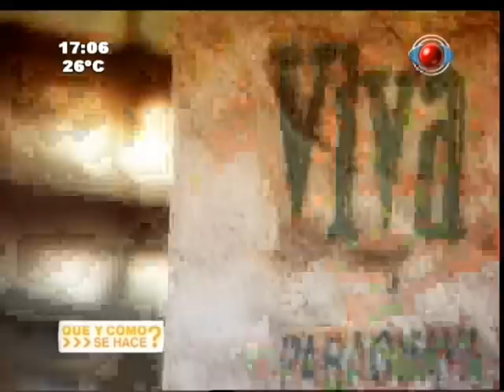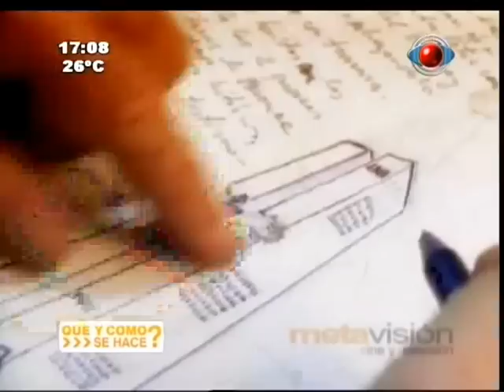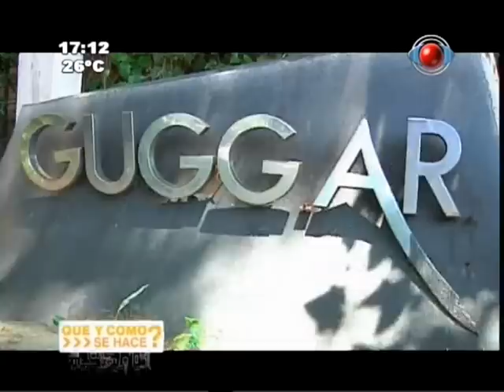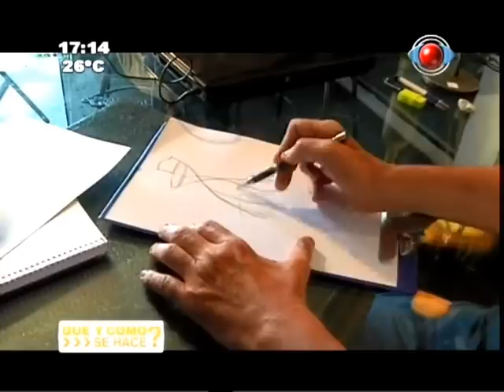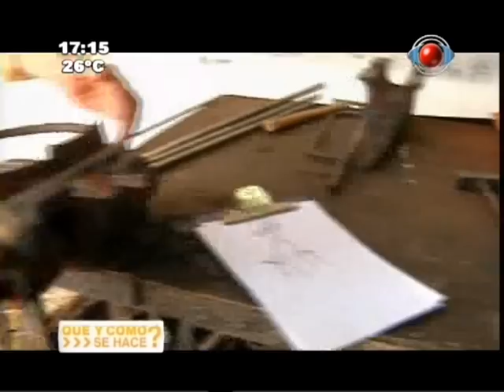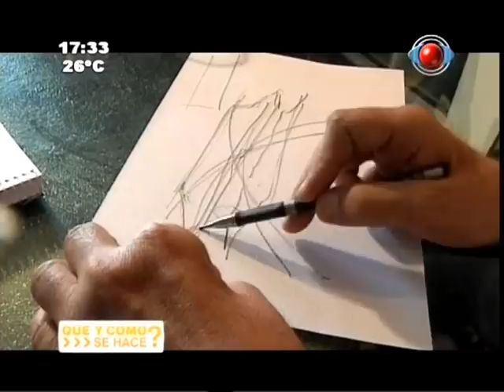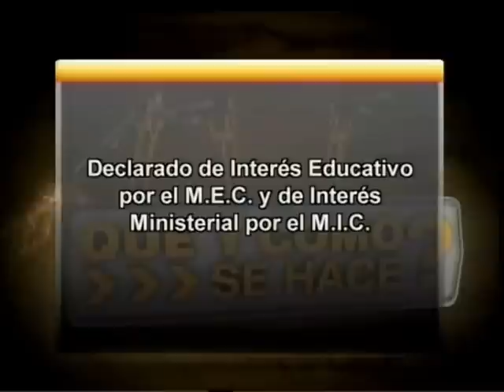QUE Y COMO SE HACE? - Hermann Guggiari e Hijos - Arte en Hierro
Programa donde contamos un poco de la historia del inmortal HERMANN GUGGIARI, el "Hombre de Hierro", y conocimos la forma en que realizaba sus obras, de la mano de dos de sus hijos: SEBASTIAN y JUSTO GUGGIARI BANKS, quienes heredaron de su padre, la habilidad de forjar y darle forma al hierro. Emitido el 09/09/2012